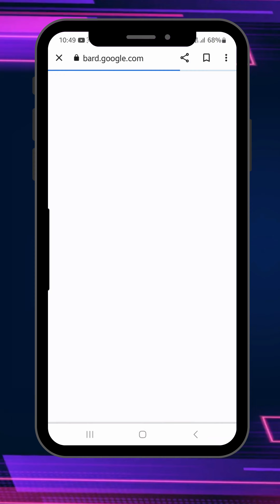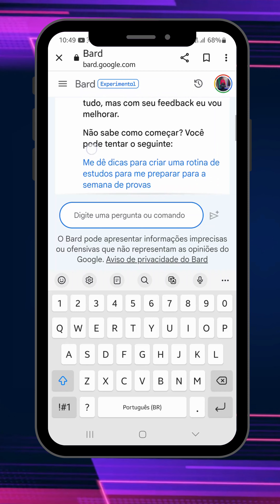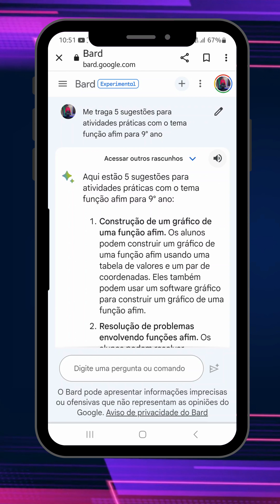GOOGLE BARD CHEGOU🚀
Você já testou o Google Bard? Ainda não?
O melhor de tudo é que já está todo em português, corre lá e me conta como foi o resultado.

Espero que tenha gostado. Até a próxima! 💜